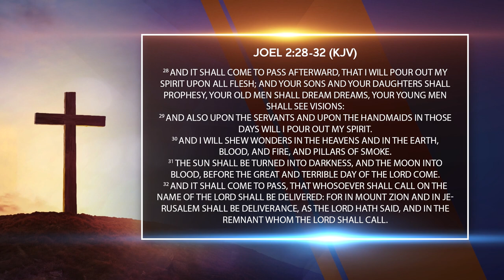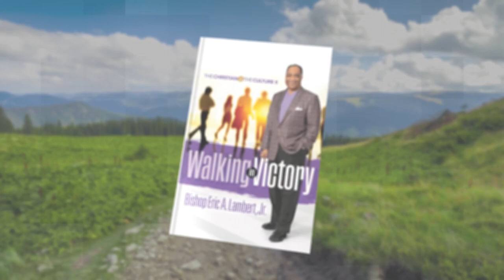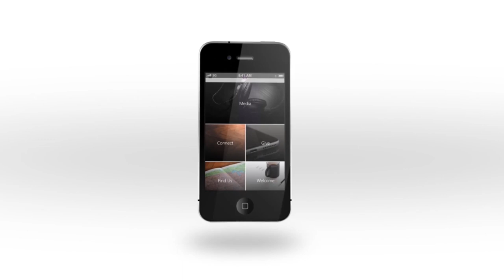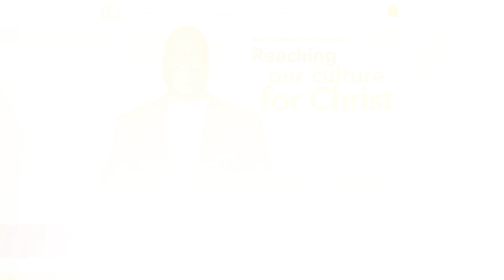The Christian and the Culture - When God Speaks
It is important for believers to stay focused on God and the promises of the scriptures. In this episode of The Christian and the Culture, Bishop Eric A. Lambert, Jr., Pastor Brian M. Weatherspoon, and Pastor Tim Baldwin discuss when God speaks.